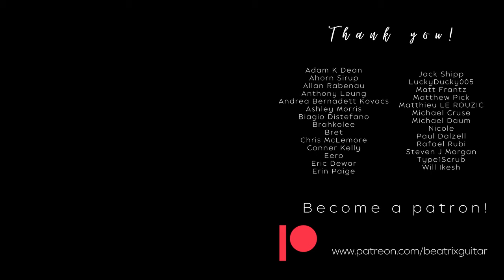UN DIA DE NOVIEMBRE - Leo Brouwer (played by Kovács Beatrix)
UN DIA DE NOVIEMBRE - Leo Brouwer

My favourite 11 excercises collection is available now in my shop!